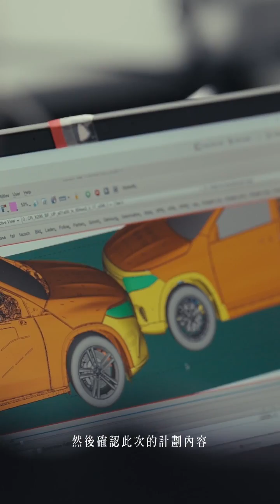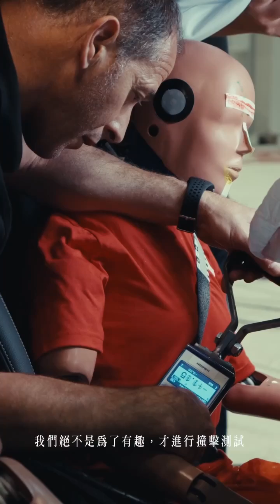Mercedes-Benz 首創公開電動車撞擊測試過程：安全是我們堅持的承諾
Mercedes-Benz 身為汽車發明者，與多項安全科技的先驅，如今針對電動化趨勢，以高於業界標準的規範，展開全球首次純電車實車對撞測試。透過世界上首次涉及兩輛全電動車的公開碰撞測試，Mercedes-Benz 不僅超越了法律要求，也超越了測試行業的要求 。